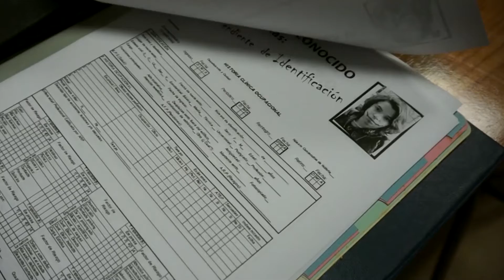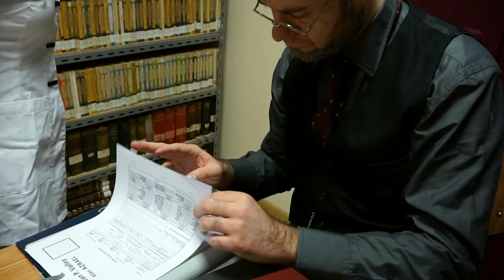Batman & Batgirl | TRAILER EPISODIO 5 VEREDICTO | Moses Ock y CuQiPost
La noche ha sido agitada en la ciudad. Aun se investigan los hechos. ¿Cómo reaccionará el mundo ante lo ocurrido?

Esta Webserie rodada en Asturias llega a su fin, doblando la duración de los episodios anteriores para cerrar la historia por todo lo alto. ¡Aquí! ¡En YouTube!

The night has been troubled in the city. The facts are still being investigated. How will the world react to what happened?

This Webseries shot in Asturias comes to the end, doubling the duration of the previous episodes to close the story wit a high style. Here! In Youtube!